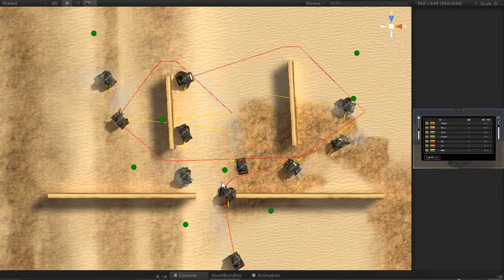MiniPanzer: second iteration ai path finding